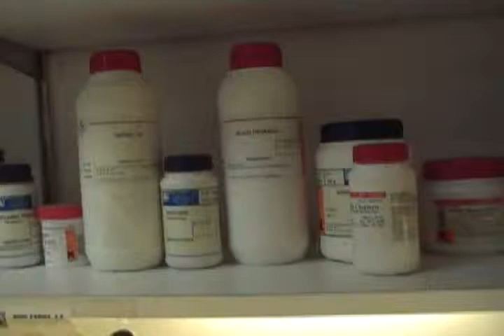VTS 01 0